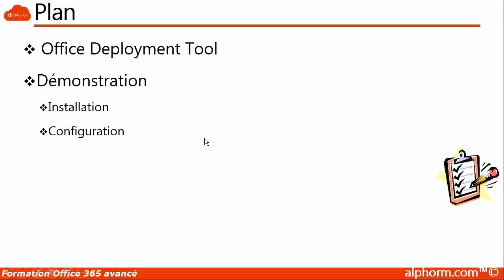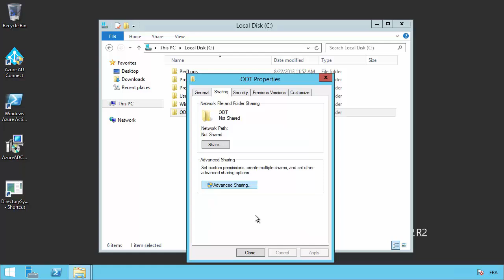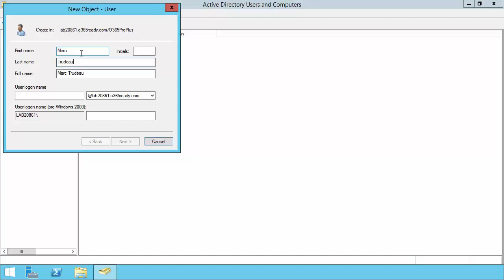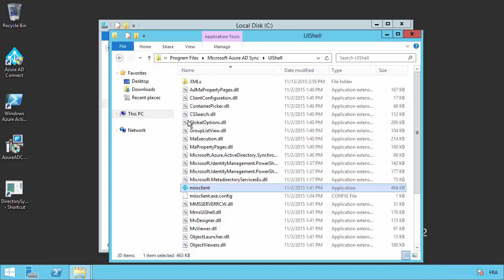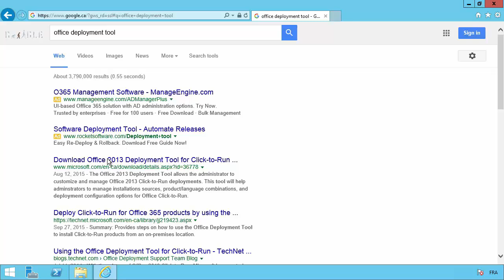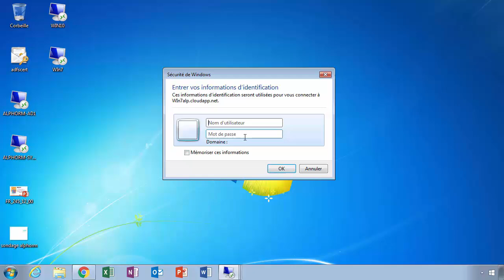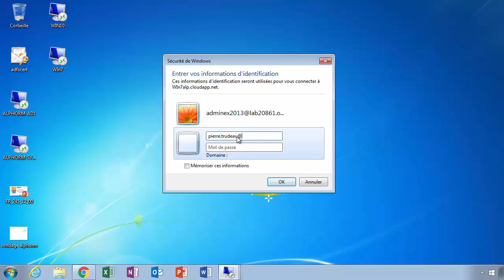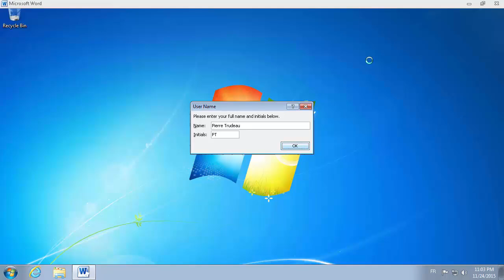Tutorial Office 365 avancé | Les outils de déploiement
VIDÉO COMPLÈTE de la formation  Office 365 avancé qui sera prochainement en ligne avec Cédric PERION sur Alphorm

Plan de la formation :
Démonstration
Installation
Configuration

Restez connecté !